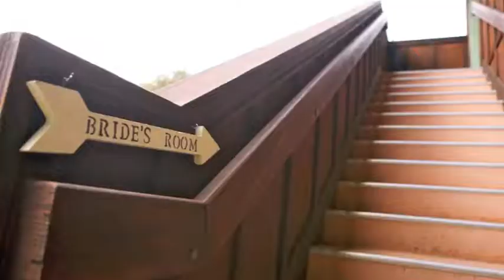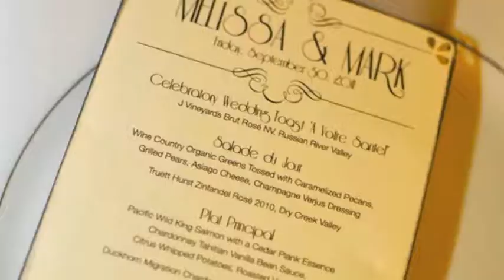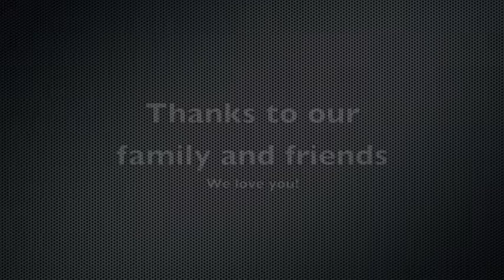Mel and Mark's wedding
Mel and Mark's wedding at Hans Fahden, Calistoga in September 2011.